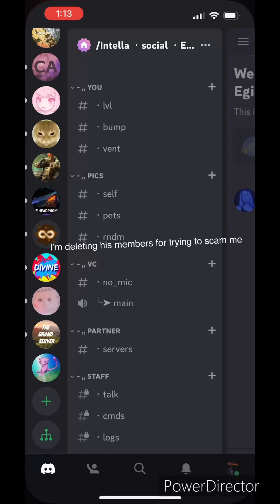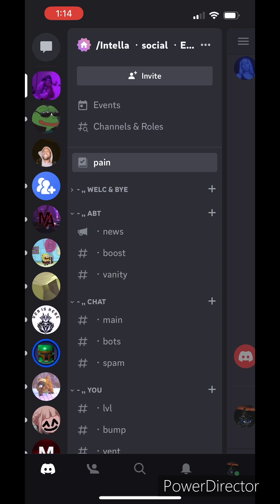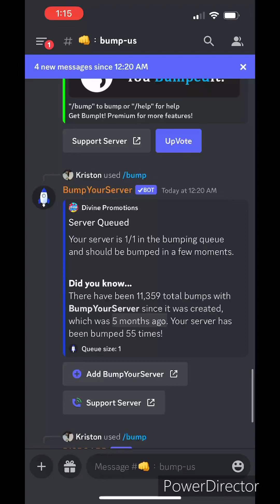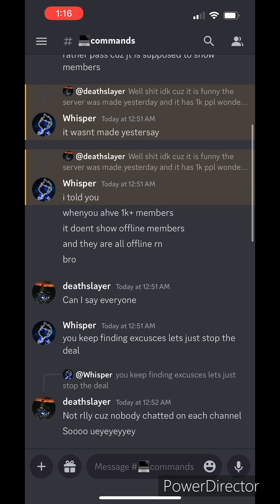Prune a scammer discord server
I met him in different server he asked to be admin and all he said can u join my server u can be co owner meanwhile he was tryna scam me on dank memer and yeah he gave me co owner so I destroy the server by doing prune ez claps join my discord if u want btw it shows on command channel on discord that can show proof